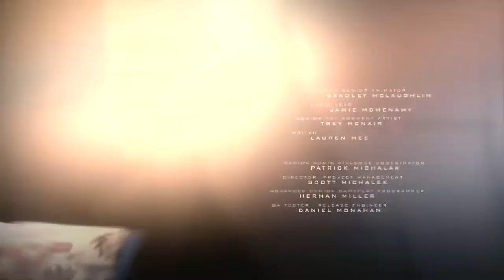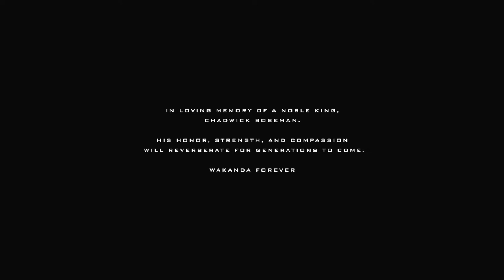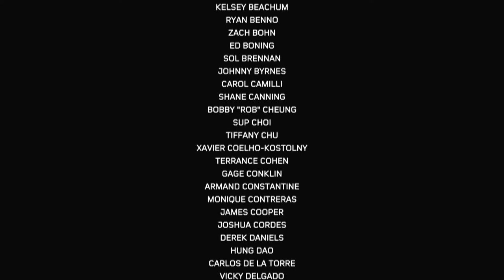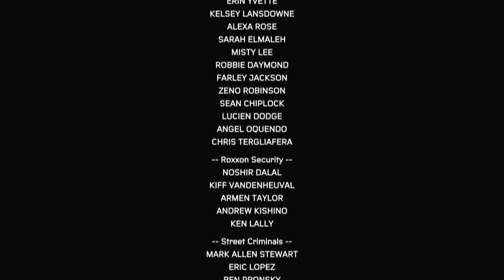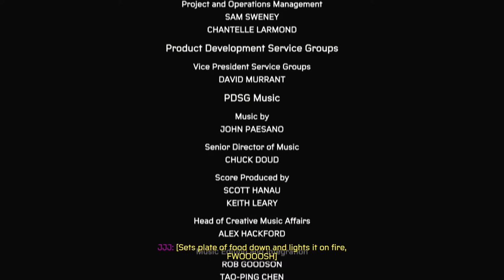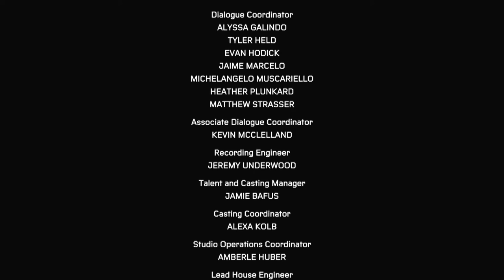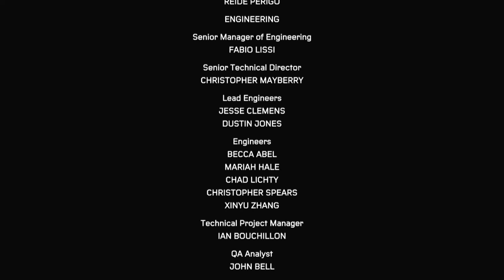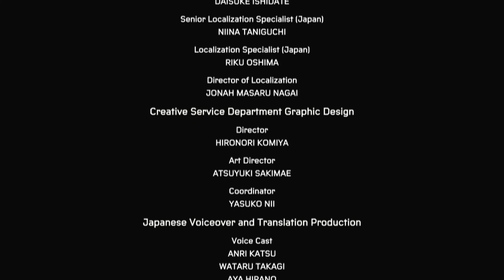Marvel's Spider-Man: Miles Morales (PS4/PS5) | Part 15